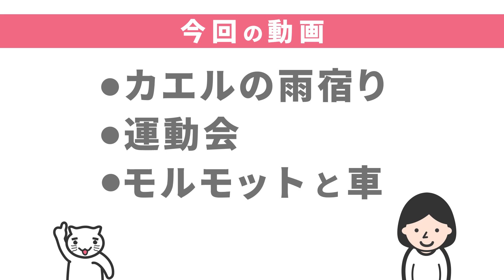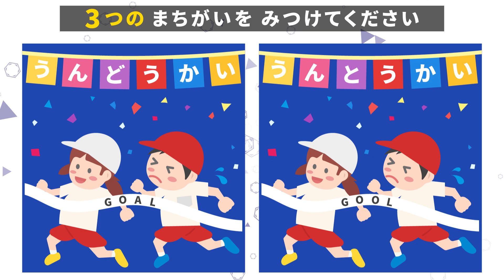車を運転するモルモットと他2本｜まちがい探しクイズ｜頭の体操クイズ（記憶力・集中力）脳トレ｜高齢者のレクリエーションにも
0:32 【1問目】カエルの雨宿り
2:56 【2問目】運動会（徒競走）
5:23 【3問目】車の運転をするモルモット

左右のイラストを見比べて3つの間違いを探す動画です。

●頭の体操プリント（無料ぬりえ・計算プリントなど）